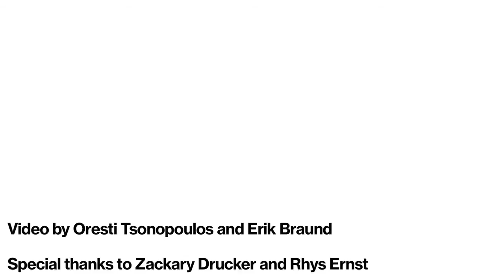2014 Biennial: Zackary Drucker and Rhys Ernst with Justin Vivian Bond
In this segment of You'll Love It!, Zackary Drucker and Rhys Ernst's live talk show produced for the 2014 Biennial, Drucker interviews the singer and transgender icon Justin Vivian Bond.